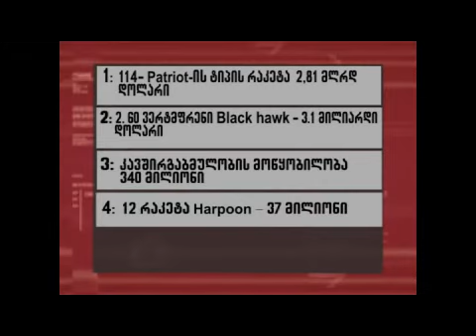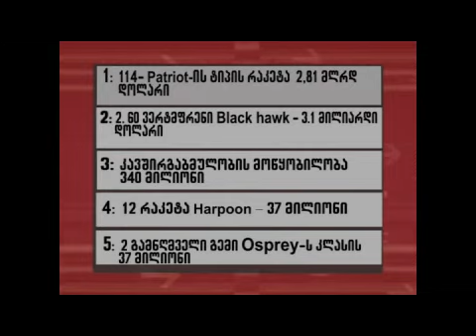31/01/2010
აშშ ტაივანისთვის იარაღის მიყიდვას გეგმავს